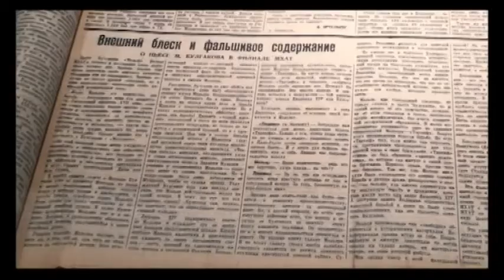Dresden-Fernsehen ( 125 Jubiläum Bulgakow in Moskau 15.05.2016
Beitrag